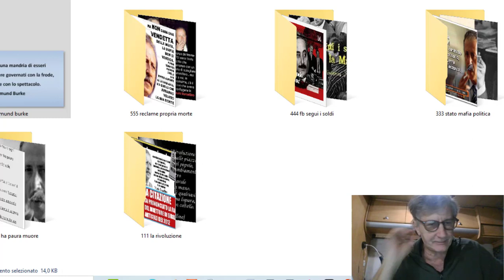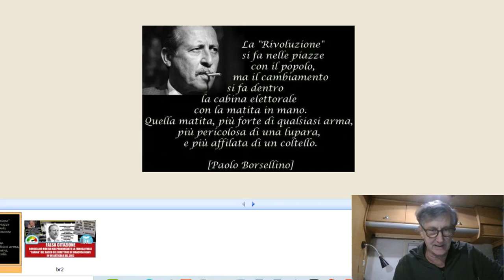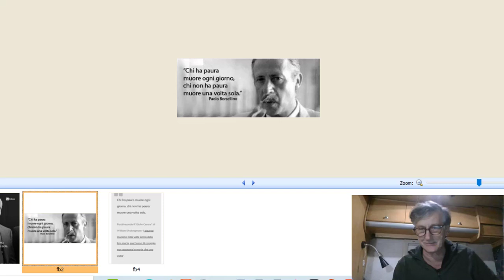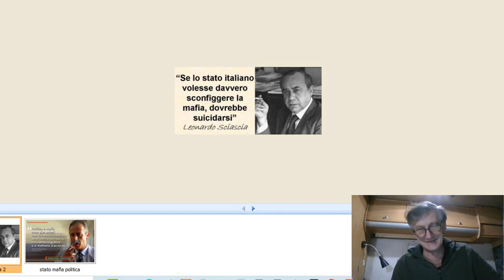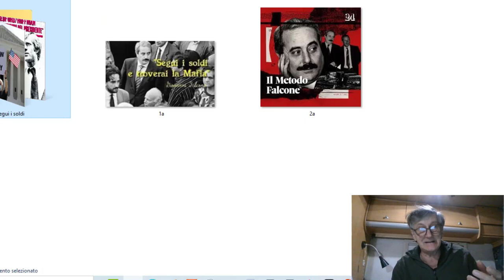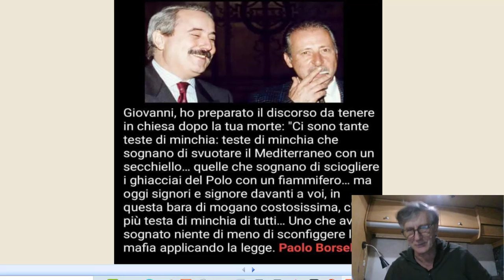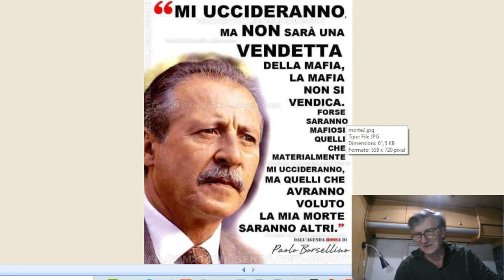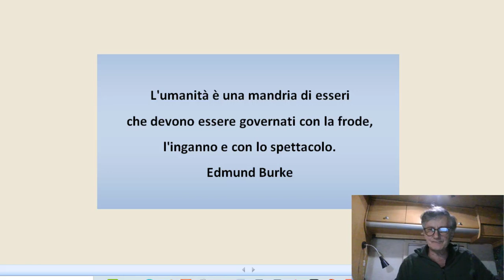La propaganda dei proibizionisti Falcone e Borsellinio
I professionisti della menzogna.
Liberarsi
Il proibizionismo e il suo spettacolo sociale.